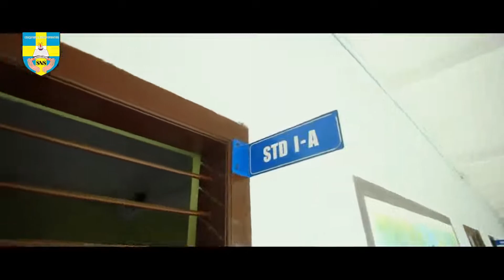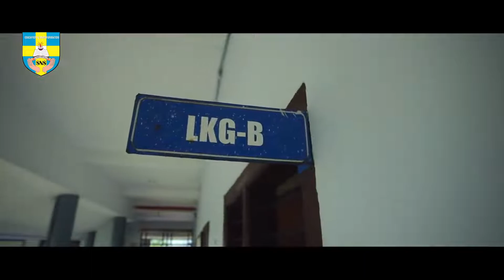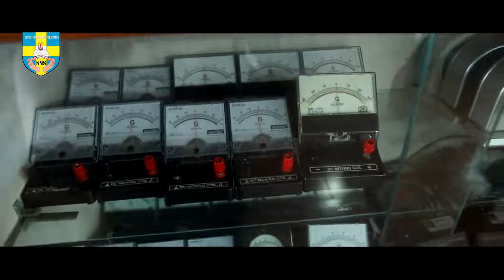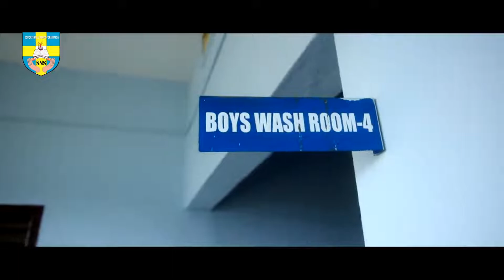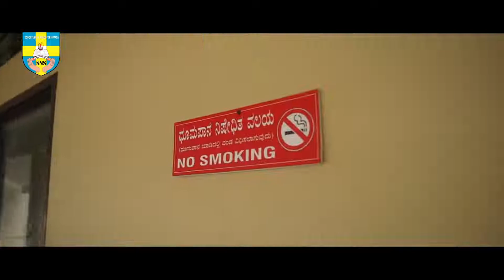ST. NORBERT PU COLLEGE AND SCHOOL